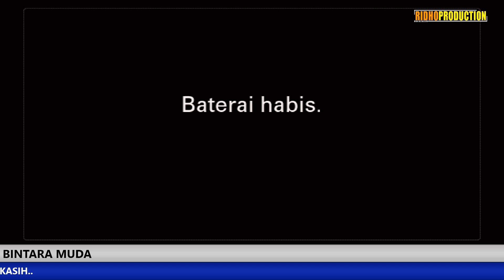LAGU MANTAP SIA SIA MENGHARAP CINTAMU || VOC. DIANA LIZA / ACARA NADRAN SUNGAI BUNTU KARAWANG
MENERIMA JOB LIVE STREAMING HP 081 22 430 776

managemen ORKES MUSIK
OM.BINTARA MUDA
Alamat desa Larangan kec. LOHBENER Kb. INDRAMAYU
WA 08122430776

Terimakasih yang sudah berlangganan subscribe YANI RIDHO CHANNEL, tak lupa hatur nuhun sanget buat sedulur yg ada di indonesia,taiwan, hongkong, malaysia, korea, singapura, kuwait dan timur tengah semuanya yang sudah nonton dan mampir di "yani ridho channel" , jika belum subscribe silahkan :